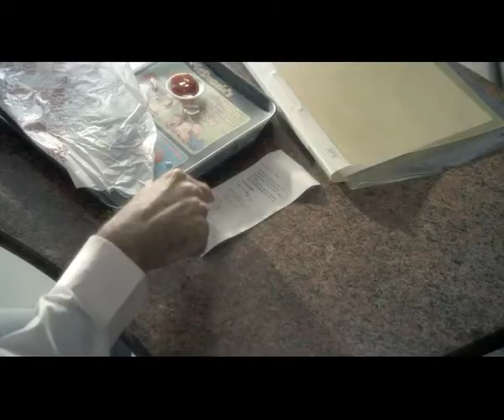McDonalds Masala Grill | CHROME PICTURES Director: Hemant Bhandari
McDonalds Masala Grill_ Bill tvc

Production House - Chrome Pictures Private Limited.
Director - Hemant Bhandari
Producer - Shaun Moitra
Agency - Leo Burnett
ECD - Kapil Sawant
CD - Rajnish
Writers - Manish Patel, Kapil Sawant, Rajnish
Agency Producers - Kevin Affonso & Manoj Pillay
Account Management - Anup Vishwanathan, Rajiv Wadhwa, Carl George, Vibhav Bist, Supriya Bhasin
Cinematographer - Anay Goswami
Art Director - Survi
Chief AD - Vijay Veermal
Costume - Urmi daga and Hemal Ved
Casting- Vijay Veermal
Production Manager - Naveen Mishra
Project Co-ordinator - Napolean Daniel Amanna
Offline editor - Dev Rao Jadhav
Online editor - Sunil Pathak
Colorist - Rahil Merchant (Prime Focus)
Sound Engineer - Chester
Post Producer - Mithun R Shaw
Asst. Post Supervisor - Nihal Vaidya
Post Production Studio - Pixion
Accountant - Yogesh Limbachiya
Sr.Accountant - Kalpesh Darji